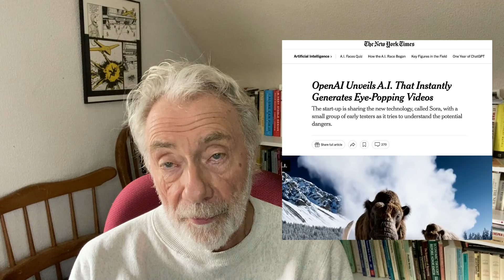Paul Jorion - Sora et le secret de l'univers !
Vivons-nous dans une simulation ou bien avons-nous simplement très bien compris comment l'univers fonctionne ?